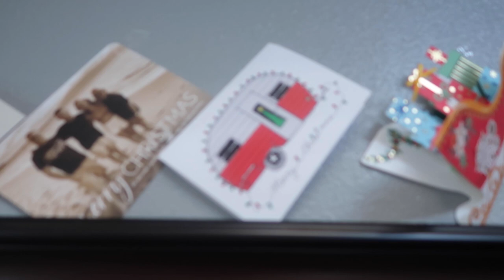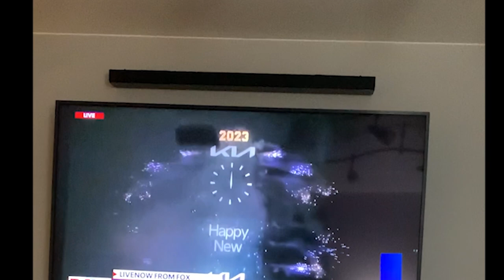2022 Family Moments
In which I catch you up on all the little moments in 2022 that never made it into any other videos. Includes birthdays and Christmas.